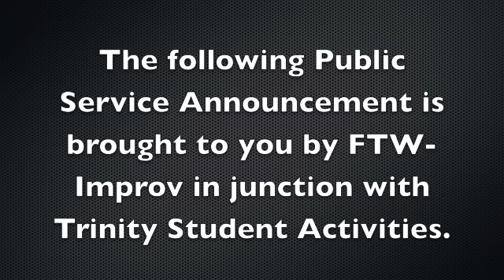TROLLSTOCK Public Service Announcement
FTW-Improv here, providing you with a PSA about the upcoming Trinity classic, Trollstock